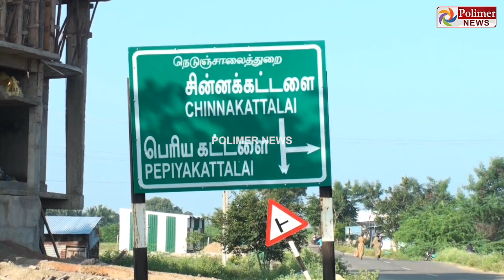மதுரையில் அதிர்ச்சி சம்பவம்..! பிறந்த 5 நாட்களே ஆன குழந்தையை வீட்டுக்கு பின் புதைத்த பெற்றோர்..!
பிறந்த ஐந்து நாட்களே ஆன பெண் குழந்தை மர்மமான முறையில் உயிரிழப்பு

உடல்நலக்குறைவால் குழந்தை உயிரிழந்ததாக கூறி அடக்கம் செய்த பெற்றோர்

பெண் சிசு கொலையா? என்ற கோணத்தில் போலீசார் தீவிர விசாரணை